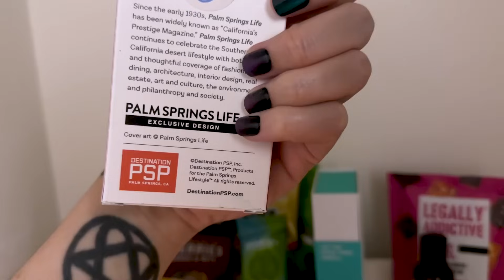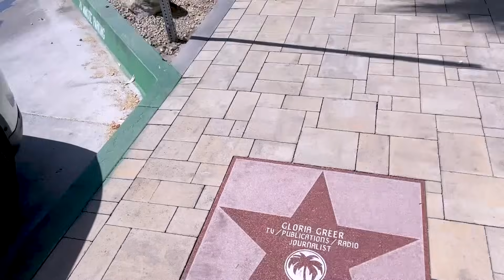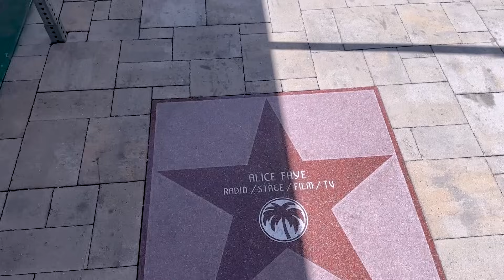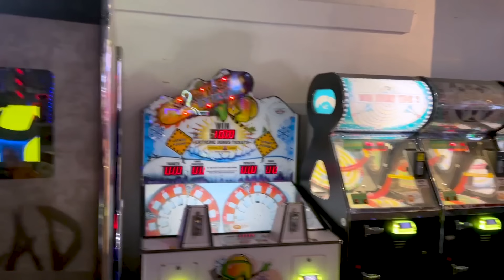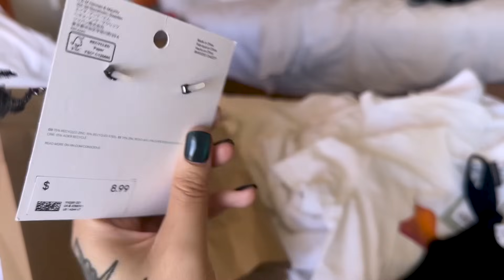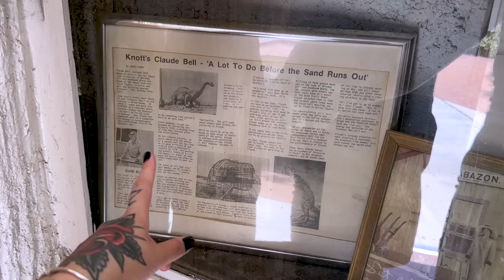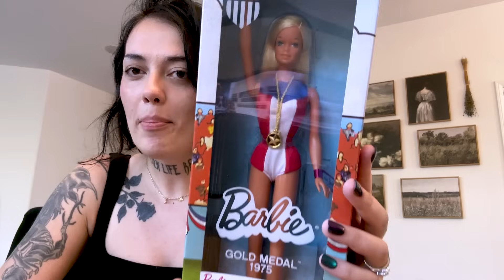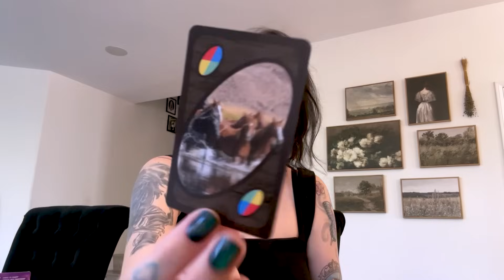FÉRIAS EM PALM SPRINGS - A CIDADE MAIS BONITA DA CALIFORNIA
Fomos passar as férias em Palm Springs, a cidade mais linda da California! Fomos piscina e ficamos em um hotel que parece a casa da Barbie!